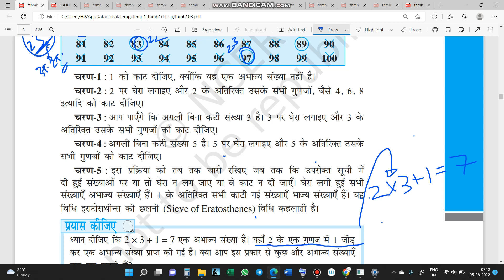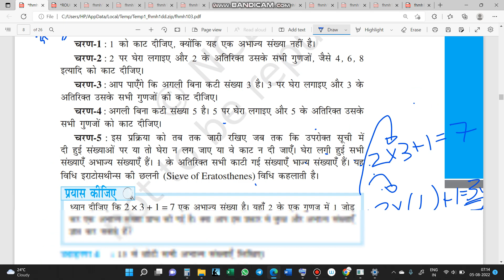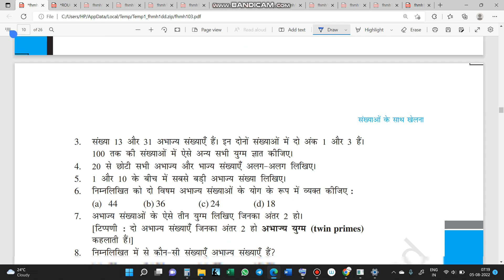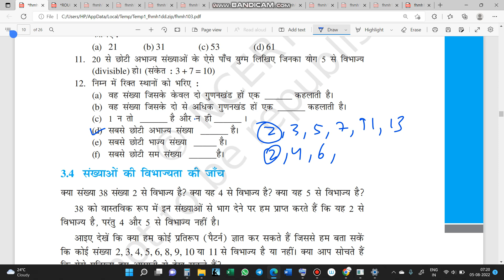NCERT CLASS 6 MATHS CHAPTER 3.4 IN HINDI